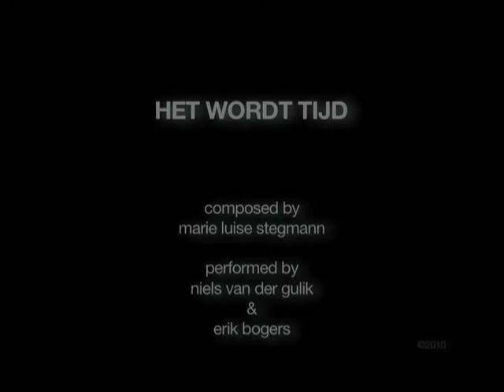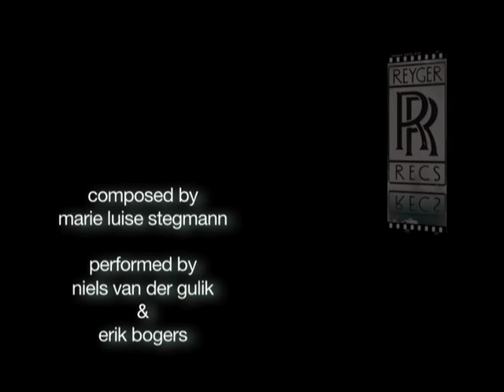Het wordt tijd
demo